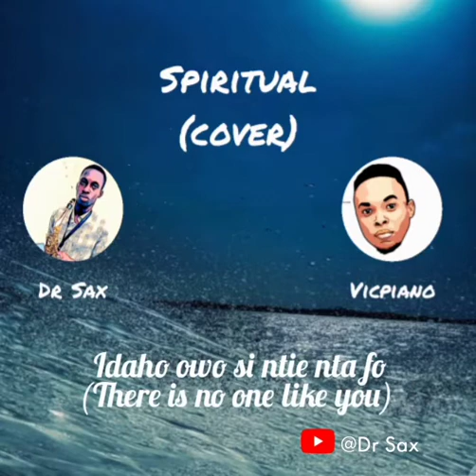Mercy Chinwo - Bo Ekom Ft Dr Sax (Sax remix)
Spiritual Cover by Dr Sax Ft Vicpiano